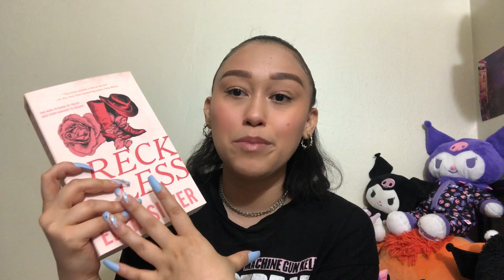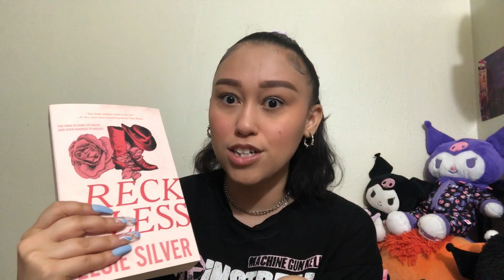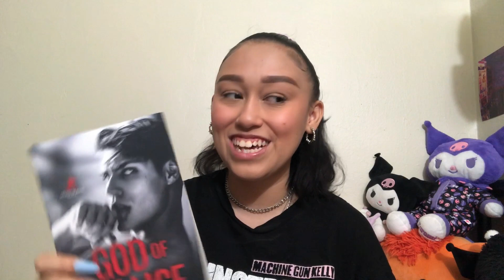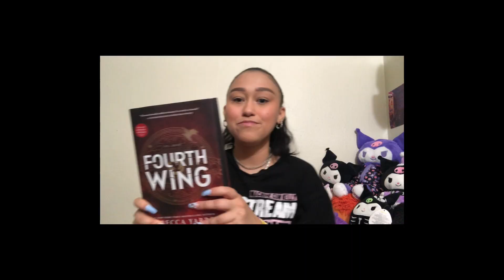JANUARY TBR ✿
thank you so much for tuning into my video!